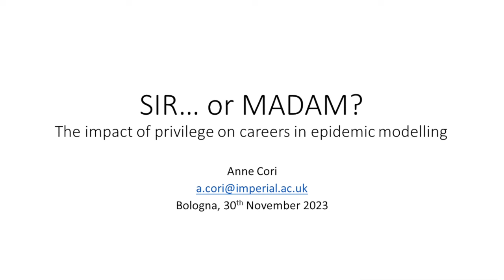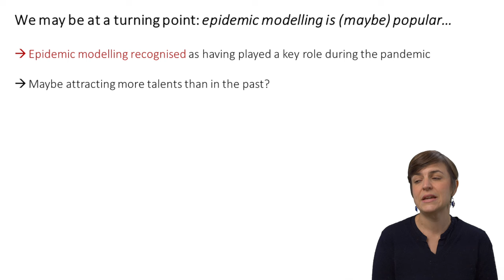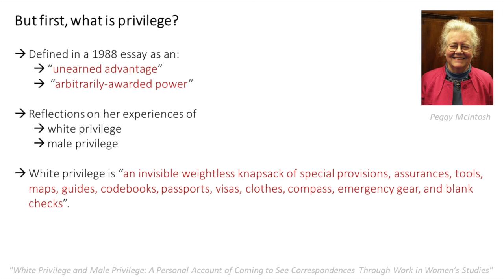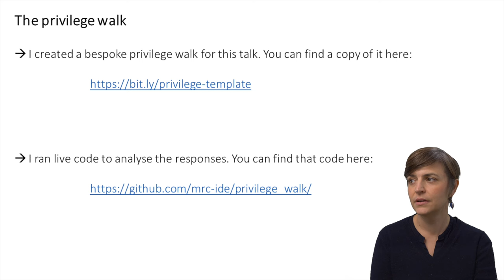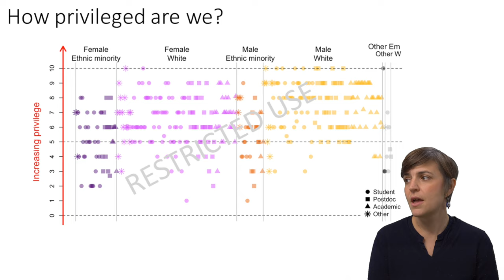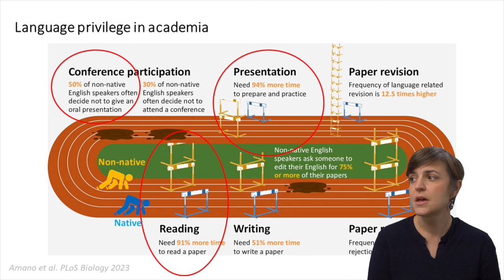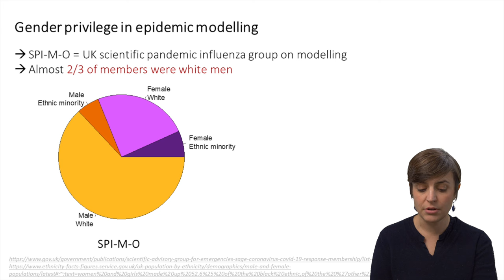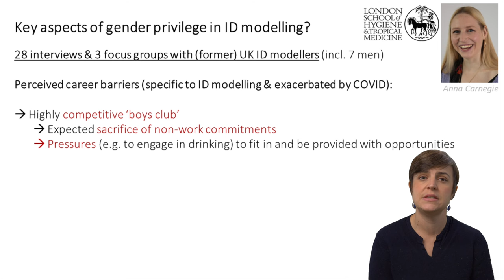SIR or MADAM by Dr Anne Cori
This is a recording of the talk by Dr Anne Cori as presented at the Epidemics conference plenary session (including bonus slides), highlighting the issues scientists face and how privilege underpins career trajectories. The 9th Epidemics International Conference on Infectious Disease Dynamics was held in Bologna, Italy 28 November - 1 December 2023.

Read more about the plenary session by Dr Anne Cori in this Imperial College News item

About Dr Anne Cori, MRC Centre for Global Infectious Disease Analysis, Imperial College London: Dr Cori is a senior lecturer at Imperial College London. She develops statistical methods and tools for the analysis of epidemic data. She is particularly interested in emerging infections, and contexts where data are scarce and statistical methods can be developed to answer important public health questions despite these limitations in data. She is the author of the R package EpiEstim. Her research mainly focuses on viruses including SARS-CoV-2, Ebola, MERS, influenza and HIV.

Slide 20, 33, 68 - Elsherif et al. MetaArXiv 2022
Slide 35, 69 - Amano et al. PLoS Biology 2023
Slide 37 - Gluszek and Dovidio, Personality and Social Psychology Review 2010
Slide 40 - Wapman et al. Nature 2022
Slide 45 - Taube & Bansal, in prep. (no link)
Slide 89 - Fraser et al. PNAS 2004
Slide 97 - Book: 'Invisible women Exposing Data Bias in a World Designed for Men' by Caroline Criado Perez